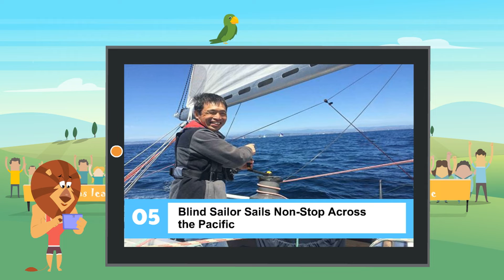Amazing Sports Stories 2019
Top 5 Sports Stories of 2019 , Mitsuhiro Iwamoto,Lee Spencer,Simone Biles,Nirmal “Nims” Purja,Sarah Thomas.